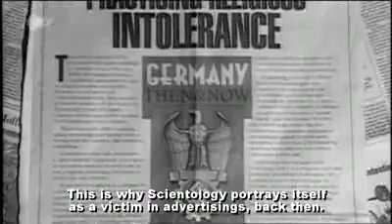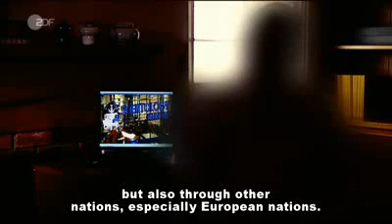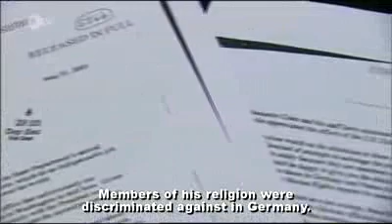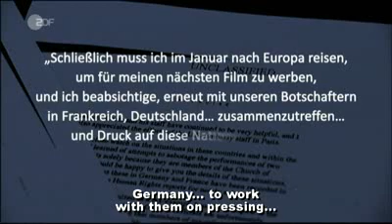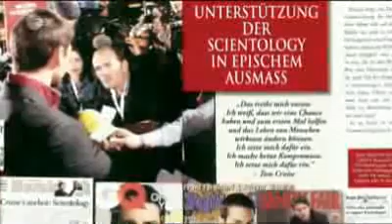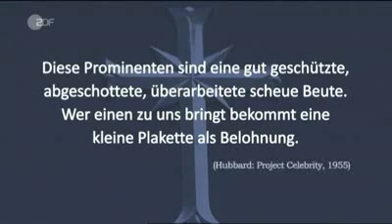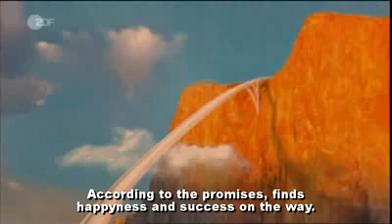ZDF The Scientology Plan (Germany) Part 2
There's a reference to Anonymous if one knows what to look for.

The first sign, the huge advertising pillar, was put up by the city district council after the Church of Scientology angered enough people in the neighbourhood when distributing flyers, entering pubs to promote their shit and so forth. The Scientologists sued against the pillar, claiming public funds would be used to discriminate their religion. No anon work in that.

The second smaller sign you get a glimpse of in the documentary was put in place by anonymous, using very tricky bike tech.

Additionally there a quite a few very stealthy references to anon in it, for example when they zoom in on the letter they got from the scientologists, for just the glimpse of an eye you can read "you met with a group of strangely costumed people" and more of the like. So, there a is handshake to anon in the documentary when you know what to look for.